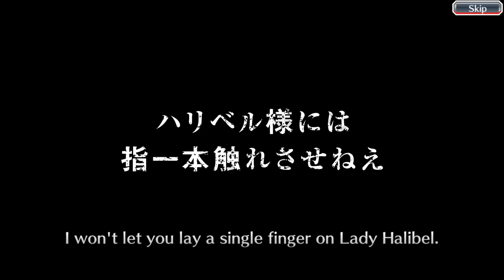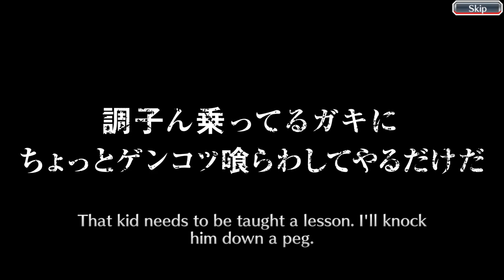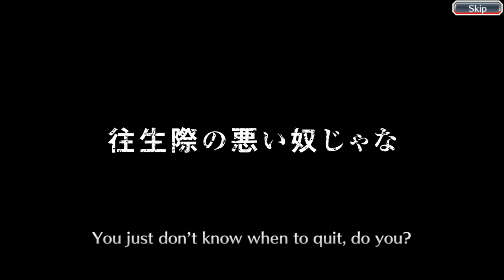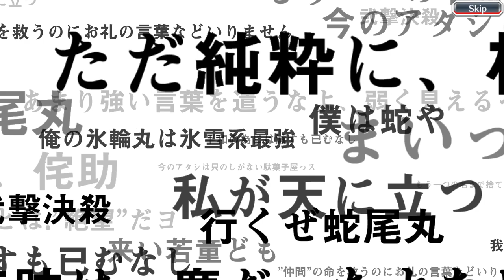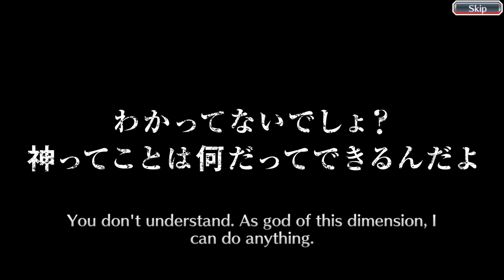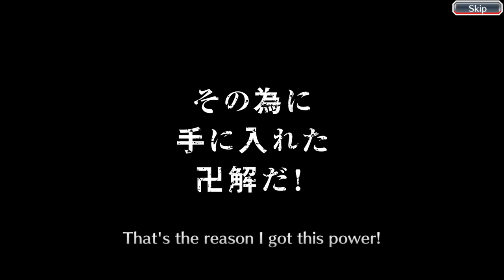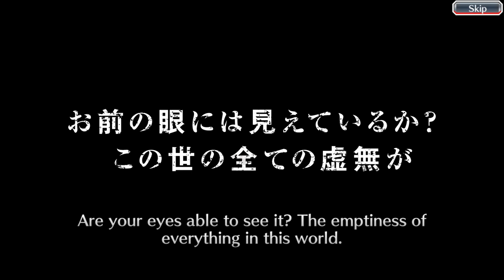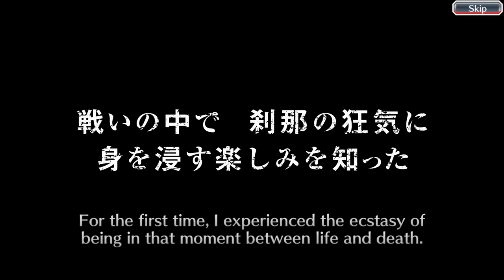August Ticket Summons / Bleach: Brave Souls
Watch your favorite flat tire use his monthly stash of tickets in order to get some new 5 star characters and accessories. His monthly stash consists of bbs tickets, 5 star tickets, 4/5 star tickets, as well as accessory tickets. What will Isotope get in his Bleach Brave Souls ticket summons this time, the ultimate shaft, or will he finally get lucky?